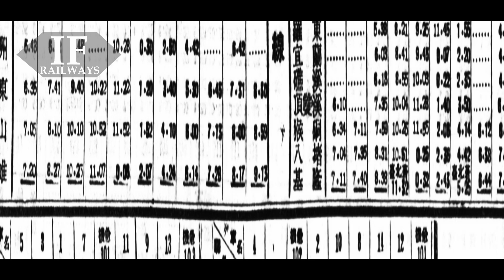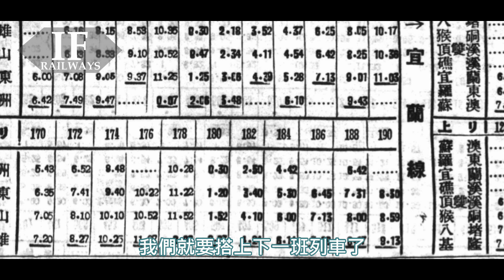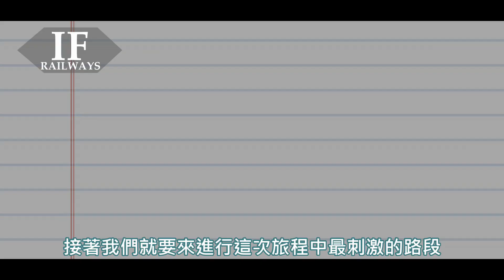在日本時代的台灣環島要幾天? |搭乘鐵路與巴士環島一周! | [IF聊鐵道]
哈囉，我是一個國中生
是一個熱愛鐵道
專注遊戲的實況主
*攝影器材 實車腳架：TRIPOD 3120
副腳架：ELECOM 137
手機：Sharp apuaus S2
筆電：ASUS X560U